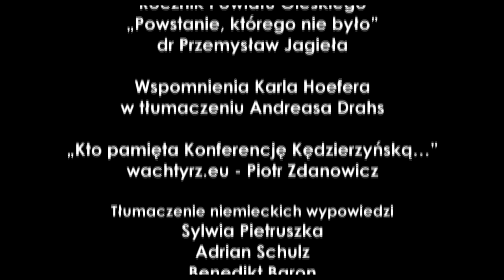Dylemat Oleski (scena z filmu Konflikt Oleski) - film historyczny na Działaj Lokalnie 2019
Wersja skrócona filmu Konflikt Oleski powstałego w ramach projektu "Opowiadane Dziedzictwo" Stowarzyszenia Opowiadamy w ramach programu "Działaj Lokalnie" (2019) Polsko-Amerykańskiej Fundacji Wolności.
Film opowiada o wydarzenia nazywanych "powstaniem oleskim" - o życiu tamtych czasów (1919) o dylematach politycznych i tożsamościowych, z małymi wątkami pro natura. W ramach projektu, oprócz realizacji filmu, odbywały się spotkania na których przypominano sobie lokalne opowieści, legendy i bajki, zwiedzaliśmy te miejsca, uczyliśmy się zilustrować to nasze lokalne dobro a następnie wydaliśmy w formie książkowej w języku śląskim oraz polskim - dla zachowania lokalnej kultury, historii oraz różnorodności językowej i etnicznej.

 Dylemat Oleski jest dostępny na licencji Creative Commons Uznanie autorstwa –
Użycie niekomercyjne 4.0